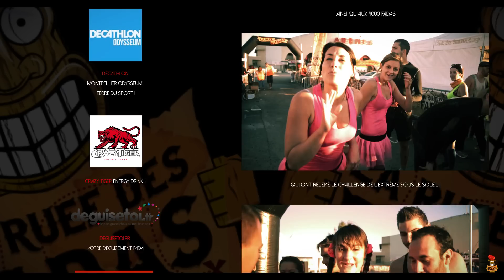Teaser N°10 - Course Ruée des Fadas - 26 octobre 2014 Palavas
Vidéo officielle de la course à obstacles La Ruée Des Fadas du 26 octobre 2014, édition N°2 à Palavas-les-Flots / Villeneuve-les-Maguelonne.